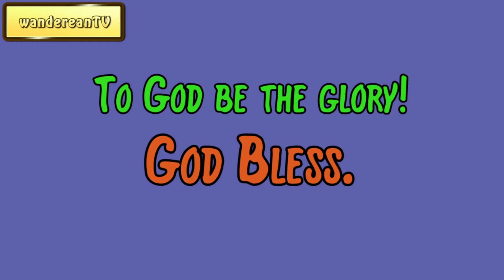Exodus Chapter 6 verse 2 || John Gill’s Exposition of the Entire Bible